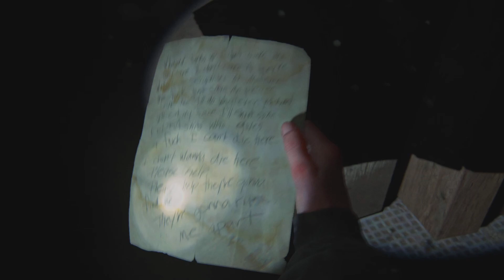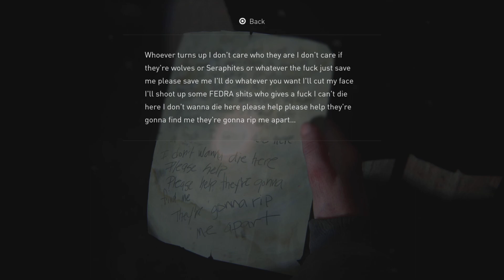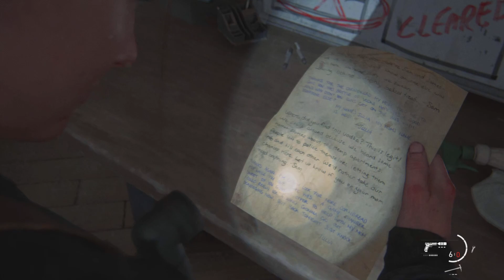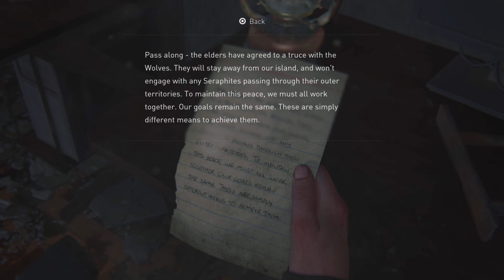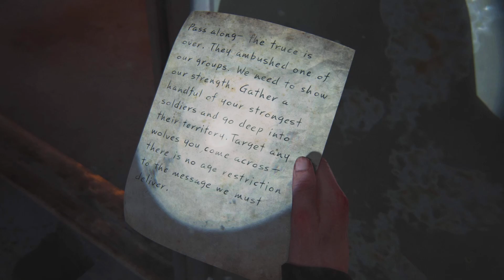The Last of Us Part II (Remastered) Part 20 (Burnt Bridges)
Part 20 of my The Last of Us Part II (Remastered) playthrough without commentary. Enjoy!